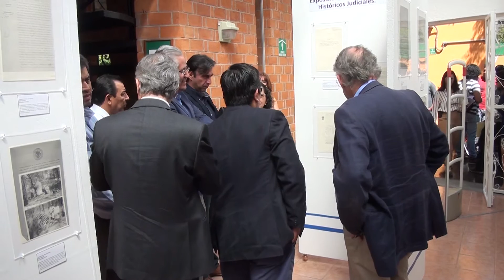Segundo Congreso Nacional de Estudios Regionales y Locales en el Sur de México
Ciudad Universitaria a 22 de marzo de 2017.- Alejandro Vera Jiménez, rector de la Universidad Autónoma del Estado de Morelos (UAEM), inauguró los trabajos del II Congreso Nacional de Estudios Regionales y Locales en el Sur de México, que se realizaron en la Casa de la Cultura Jurídica de Cuernavaca, Morelos, en el cual investigadores del área reflexionaron acerca de la importancia histórica de los sistemas legales establecidos en México, desde el periodo prehispánico hasta nuestros días, en temas como la salvaguarda de la libertad de expresión, ordenamientos constitucionales mexicanos, el cabildo colonial, reflexiones sociales sobre el modelo de República, la complejidad del poder compartido y la autoridad, así como la legislación en Mesoamérica y los sistemas legales bajo el dominio español.

Cabe destacar que en esta ceremonia, autoridades de la UAEM y de la Suprema Corte de Justicia de la Nación, inauguraron la exposición de documentos históricos judiciales De rebeldes, seductores, transgresores y revolucionarios, que comprende el periodo de 1872 a 1950 en México.

Voz e información: Julio Román

Video: Keny Avilés

Fotografías: Luis Arroyo